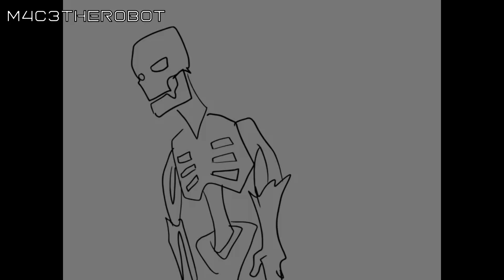UNDEAD Animations Compilation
Animations made by members of the Animator Guild Community!

This video was edited together by GaCam! Thank you!